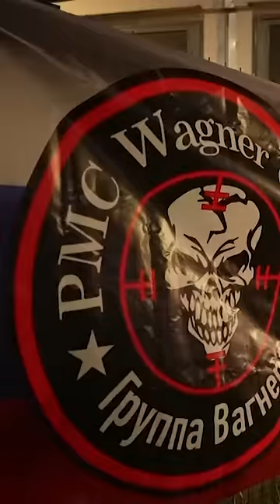Пригожин ГРУЗ 200... Россиянам "ГРУСТНО"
23 августа 2023 года на территории Тверской области во время следования из Шереметьева в Санкт-Петербург упал самолёт «Embraer Legacy 600». Близкие к ЧВК Вагнер источники заявили о смерти Пригожина.